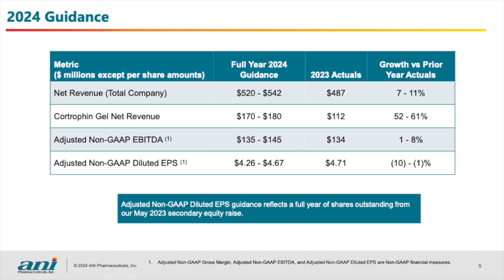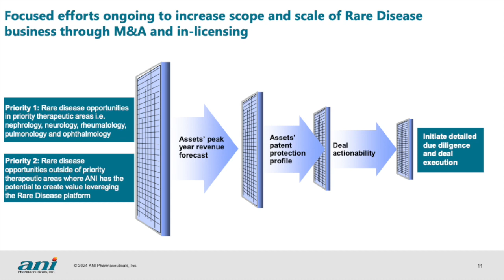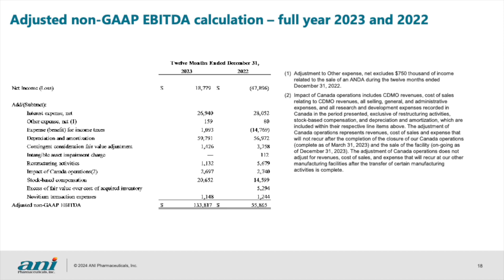ANI Pharmaceuticals ANIP Q4 2023 Earnings Presentation